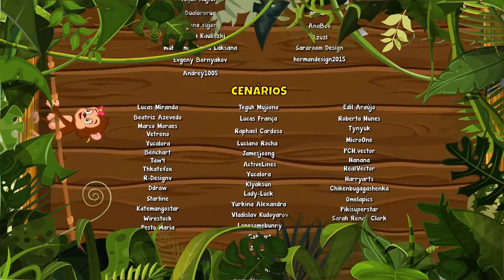Como Amo os Animaizinhos Vol. 3 - Giramille 7 min | Desenho Animado Musical